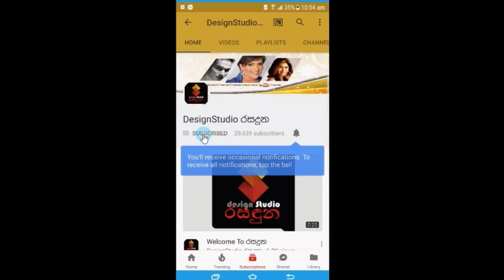වසන්ත දුග්ගන්නාරාල තම 50වන උපන්දිනය දැවැන්තම කලාතරු පිරිවරාගෙන සැමරුවේ මෙහෙමයි Wasantha Duggannarala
වසන්ත දුග්ගන්නාරාල තම 50 වෙනි උපන්දිනය ලංකාවේ දැවැන්තම කලා තරු පිරිවරාගෙන සැමරුවේ මෙහෙමයි Wasantha Duggannarala